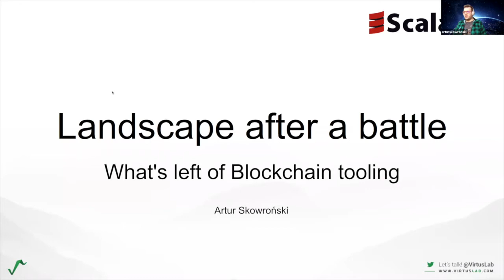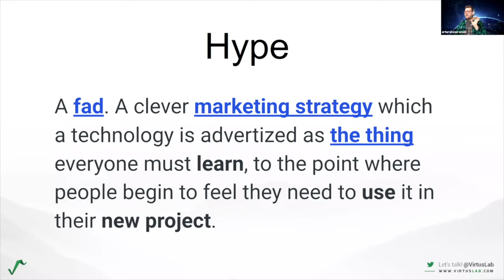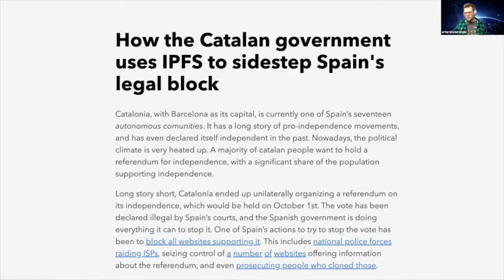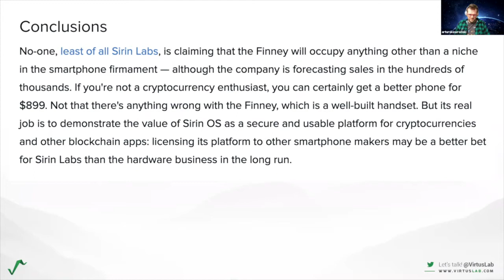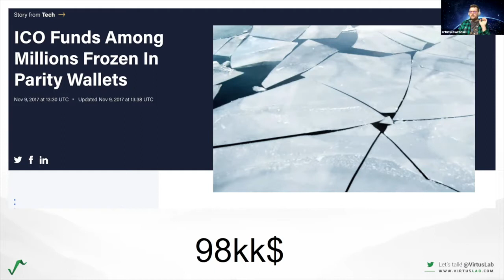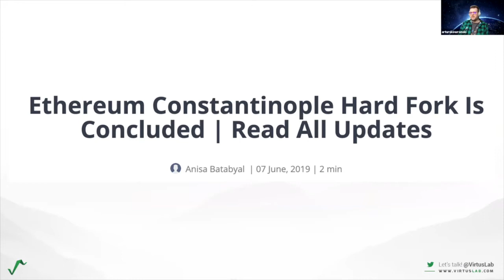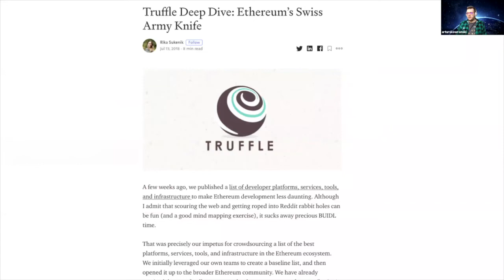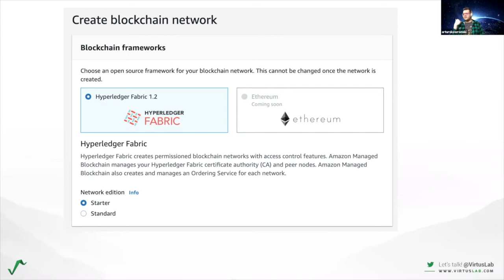Artur Skowronski at ScalaUA - Landscape after a battle - what’s left of Blockchain tooling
Artur Skowronski -  Landscape after a battle - what’s left of Blockchain tooling - ScalaUA-2020 Conference

Abstract:
It is well known that during the gold rush, the best money gets shovel sellers. In our industry, it’s a similar thing - during the “Blockchain Gold Rush” a lot of developer’s tooling emerged to suit the demand. Now, when we can say that the dust finally settled, let’s do a bit of post-mortem and check what is a current landscape of Blockchain tooling industry. Are there any “shovels” that stood the trial of time?

ScalaUA-2020 Conference
Kyiv, Ukraine (Online) April 3-4, 2020